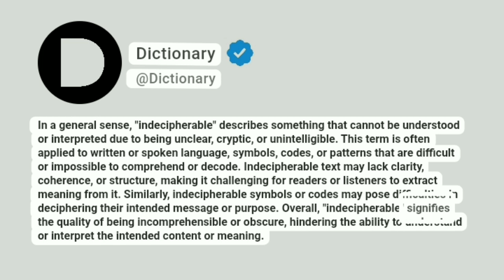Indecipherable Meaning In English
In a general sense, "indecipherable" describes something that cannot be understood or interpreted due to being unclear, cryptic, or unintelligible. This term is often applied to written or spoken language, symbols, codes, or patterns that are difficult or impossible to comprehend or decode. Indecipherable text may lack clarity, coherence, or structure, making it challenging for readers or listeners to extract meaning from it. Similarly, indecipherable symbols or codes may pose difficulties in deciphering their intended message or purpose. Overall, "indecipherable" signifies the quality of being incomprehensible or obscure, hindering the ability to understand or interpret the intended content or meaning.